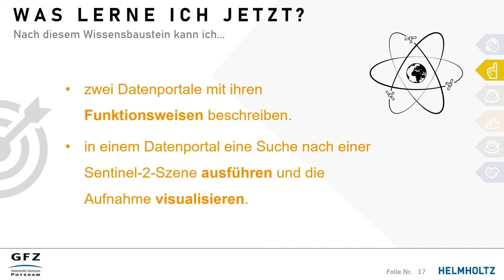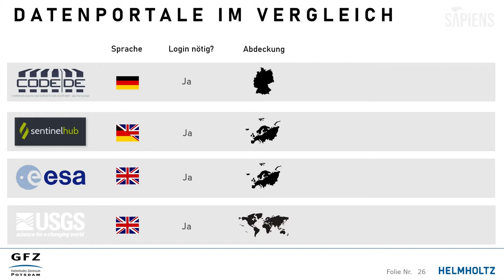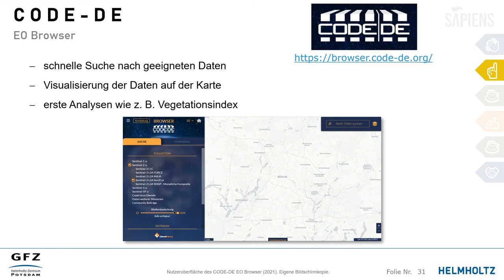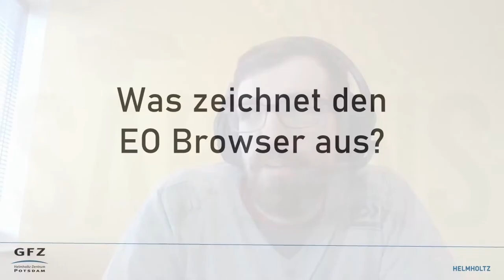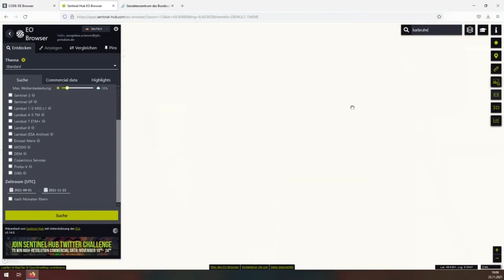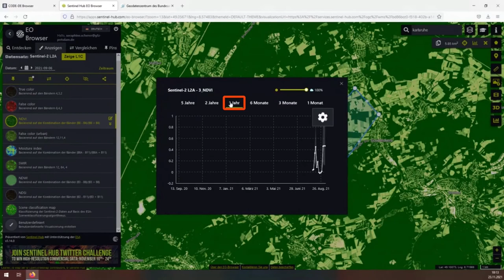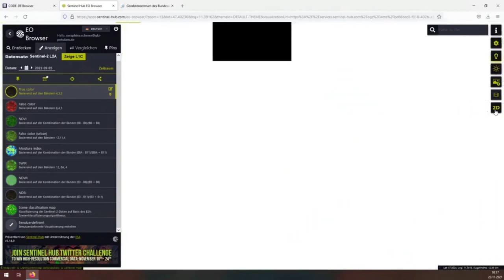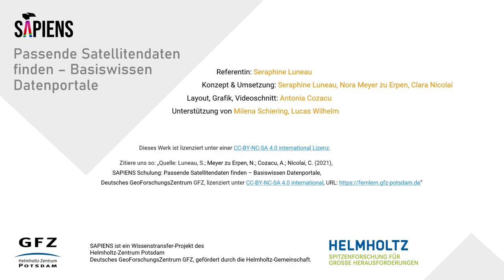SAPIENS Modul 3.1: Passende Satellitendaten finden – Basiswissen Datenportale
SAPIENS Modul 3.1: Datenportale

In diesem Wissensbaustein geht es um Datenportale, wie sie funktionieren, wie man damit eine Suche nach Sentinel-2-Aufnahmen ausführt und welche Möglichkeiten es zur Online-Visualisierung gibt.

SAPIENS ist ein Wissenstransfer-Projekt des Helmholtz-Zentrum Potsdam Deutsches GeoForschungsZentrum GFZ, gefördert durch die Helmholtz-Gemeinschaft.

Kapitel
00:00 Intro
01:00 Copernicus in Kürze
02:55 Anwendungsfelder der optischen Fernerkundung
03:51 Sentinel App
04:35 Datenportale
           05:10 Datenportale im Vegleich
           07:13 CODE-DE
                      10:19 EO Browser Demo
           17:31 Sentinel Hub
                      19:40 EO Browser Demo
34:45 Übung CODE-DE EO-Browser
35:50 Übung Sentinel Hub EO Browser
37:54 Impressum